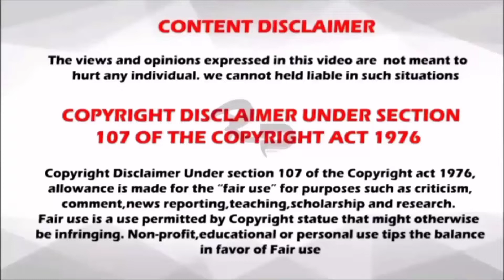Chilli Chicken Recipe | கார சிக்கன் 65 🤠 | Jahu's ALL IN ONE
ALL IN ONE COMMUNITY

If you want videos in the category view, just go to the channel playlist and select your favorite category of the video.

We specially thanks to Youtube CEO Mrs. Susan Wojcicki who was developing the youtube like "Queen of Hearts"